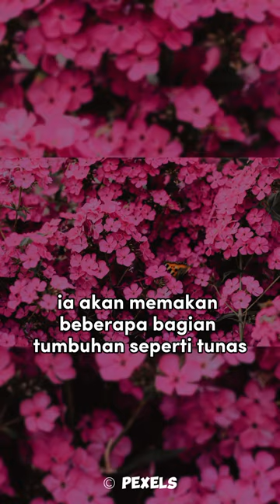Kubung Sunda | Mamalia Yang Memiliki Sayap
Tentu! Kubung Sunda (Neofelis diardi), juga dikenal sebagai kucing hutan Sunda, adalah kucing liar yang ditemukan di Asia Tenggara, termasuk di Indonesia. Kubung Sunda memiliki ciri khas belang-belang besar di tubuhnya yang berfungsi sebagai kamuflase di hutan. Fakta unik tentang kubung Sunda adalah bahwa mereka memiliki dua varietas warna, yaitu berwarna cerah dengan belang-hitam dan berwarna gelap dengan belang-coklat. Kubung Sunda juga dikenal karena mata besar dan tajam, serta ekor panjang yang membantu menjaga keseimbangan saat mereka melompat dari pohon ke pohon dalam habitat hutan tropis.

(Educational Purpose)